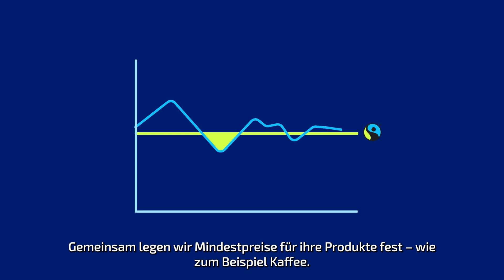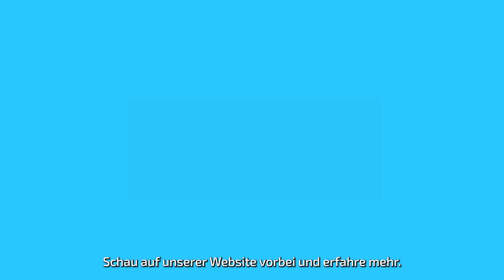Was ist Fairtrade?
Seit mehr als drei Jahrzehnten prägt Fairtrade die Art und Weise, wie fairer Handel funktioniert. Wir sind überzeugt, dass jede Produzentin und jeder Produzent, jede Arbeiterin und jeder Arbeiter Zugang zu fairen Geschäftspraktiken sowie bessere Lebensbedingungen haben sollte. Als Meinungsführer in der globalen Bewegung für fairen Handel unterstützt Fairtrade Unternehmen und Politik auf dem Weg zu mehr Fairness, fordert sie aber auch heraus. Über Fairtrade werden Produzent*innen mit Konsument*innen zusammengebracht, die ihre Produkte kaufen.